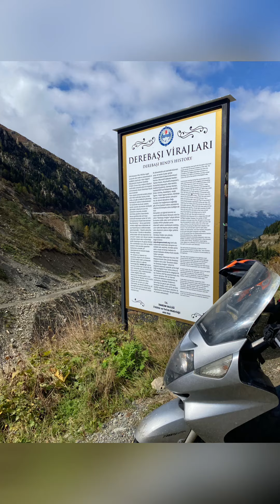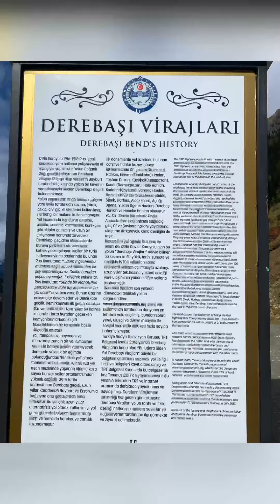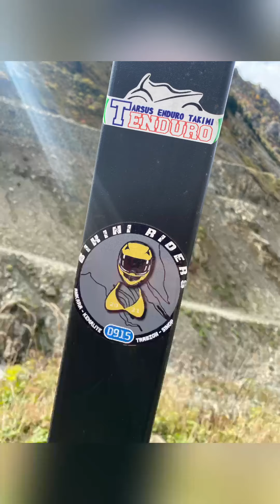Scooter İle Derebaşı Virajları D915 Karayolu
2021 Yılı Turu Kapsamında 3. Rotamız Dünyanın En Tehlikeli Yollarından Sayılan D915 Karayolu Trabzon Of İle Bayburt Arasında Bulunan Yol Stabilize Ve 13 Adet Virajfan Oluşuyor Muhteşem Doğası İnsanı Bülüyor